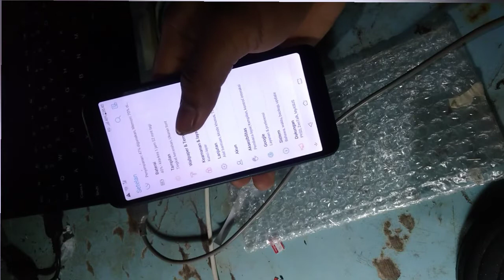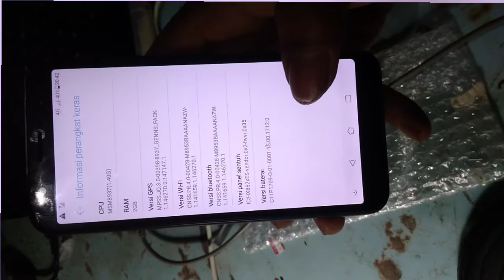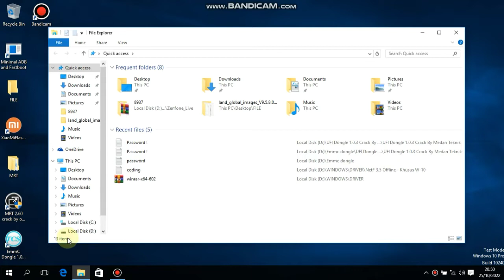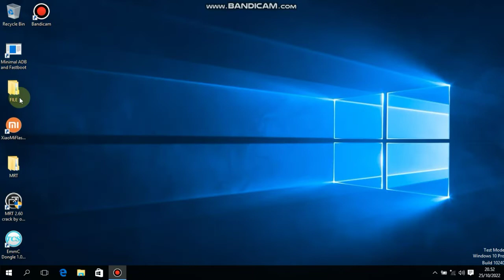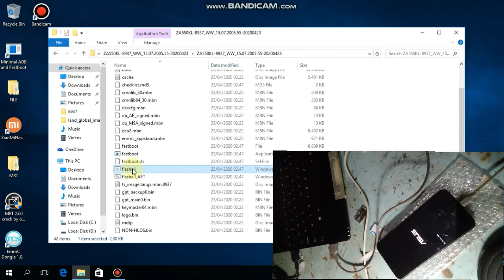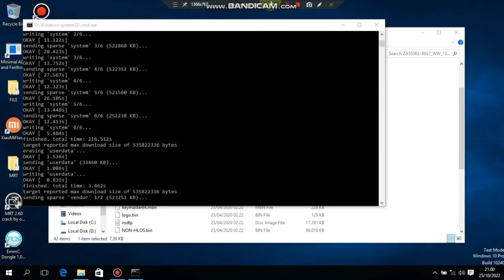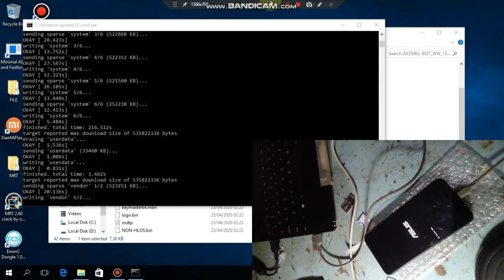Cara Flash Asus Zenfone L1 L2 - Flash Asus Zenfone Live